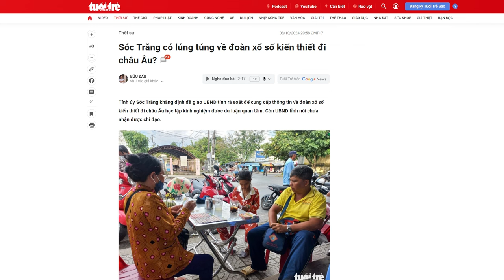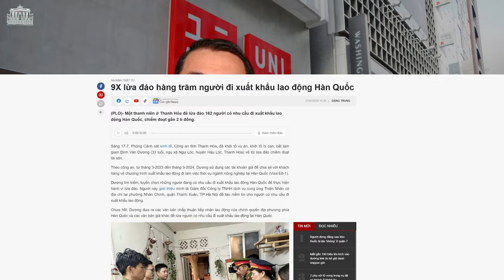Lãnh đạo Sóc Trăng đi học kinh nghiệm ở trời Tây và thực trạng ngành xổ số ở Việt Nam?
Trong khi những người bán vé số khó khăn và cực nhọc, thì các lãnh đạo nhà nước còn bày trò đi “học tập” kinh nghiệm tận mãi trời Tây, để du hý bằng những đồng tiền thuế của dân, và sức lao động rẻ mạt của người nghèo.
Xem bài chi tiết tại:
Hoặc: